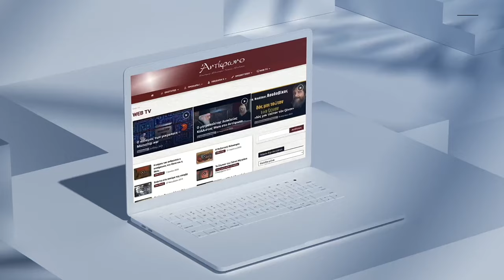π. Χρ. Μήτσιος (παπά ΠΑΟΚ): Τα παιδιά των Τεμπών θυσία στο κέρδος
Από συνέντευξη που παραχώρησε ο π. Χρήστος Μήτσιος (παπα-Παοκ)  στον Κώστα Μπλάθρα.
ΟΛΟΚΛΗΡΗ η συνέντευξη θα αναρτηθεί στο antifono.gr σε μερικές μέρες.